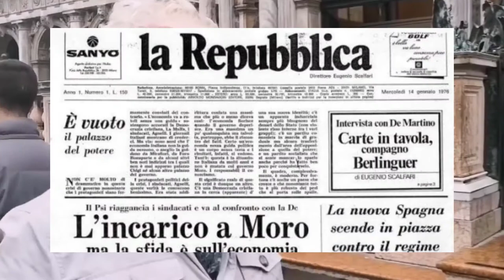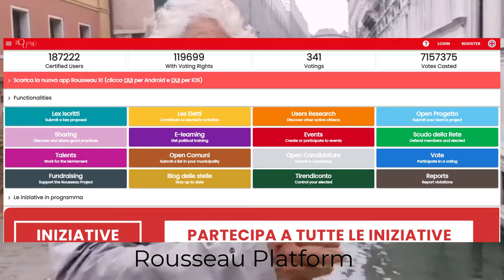What is the Five Star Movement? - Mastichiamo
The Five Star Movement (Movimento 5 Stelle) has a long and interesting history. It came from the mind of the eccentric comedian Beppe Grillo and became an anti-establishment movement that leads the country to this day.
Luigi Di Maio, played a huge role in watering down the movement's initial ideals to something more institutional, that in essence killed its reformist purpose.
Alessandro Di Battista embodies the voice of the lower classes who feel tricked by their leaders.
Today in Mastichiamo, I will express my thoughts on the five star movement and analyze its main personalities and the effects it has had on the country, as well as what made it come to be.
Media outlets describe it as an apolitical party, a party that doesn't see itself as such and doesn't belong to neither the left nor the right. How true is that?